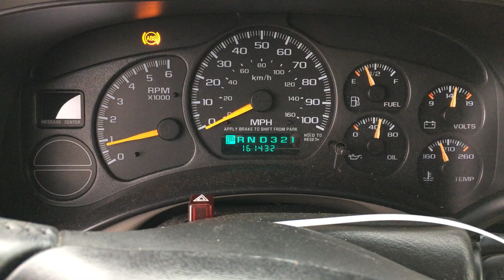T0512C 2001 GMC Yukon XL